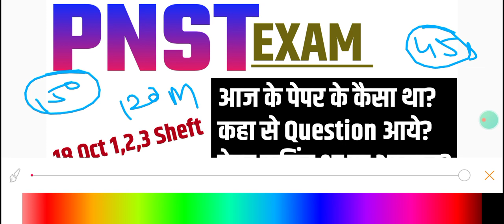PNST EXAM 18 oct Exam 1,2,3 sheft पेपर कैसा था | देखिए पेपर को कैसे अटेंड करना है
👉Samadhanstudy...